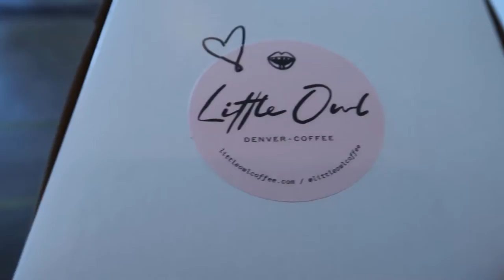Vlog 1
Random shenanigans